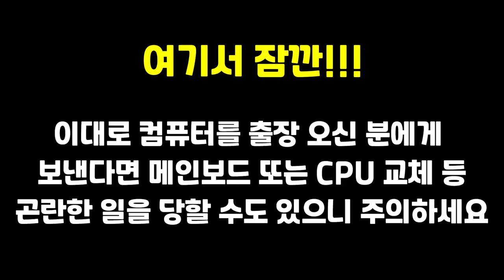당신의 컴퓨터 전원이 켜지지 않는다면? (컴퓨터수리34) / 순천동네컴퓨터